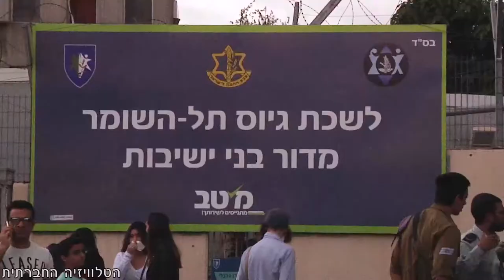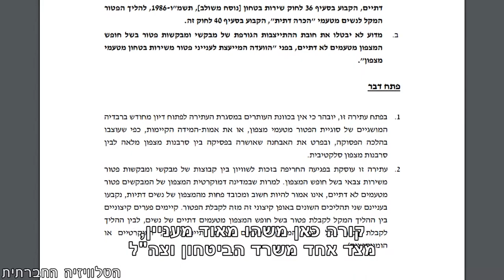פטור סלקטיבי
בזמן שחוק הגיוס החדש העסיק את התקשורת ואת הפוליטיקאים, דנו שופטי בג"צ בהליך הלא שוויוני במתן פטור לנשים על בסיס חופש המצפון מטעמים דתיים אל מול טעמים מצפוניים. העתירה הוגשה ע"י תנועת יש גבול יחד עם כמאה פעילים.